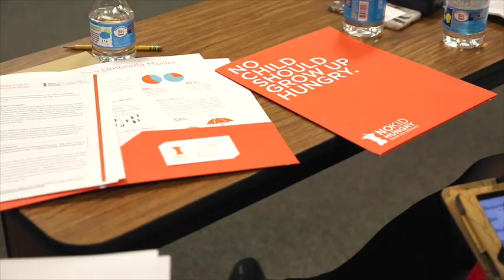Tyson Foods and No Kid Hungry Partner for Innovative Hunger Solutions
We recently announced we will serve as a National Innovation Partner of No Kid Hungry, a national campaign of the nonprofit organization Share Our Strength. The two-year partnership will focus on developing and improving the national afterschool meals program, with an emphasis on researching new models and increasing the program’s participation.